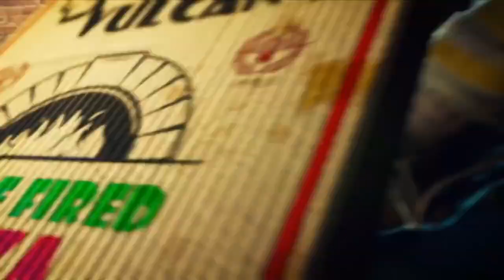SMITE Teenage Mutant Ninja Turtle (Announcement Trailer)